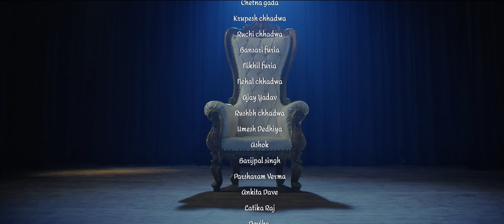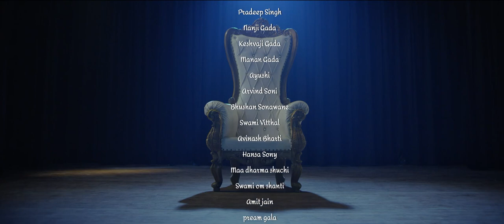Secret Of Love || Osho Hindi Movie PART 1st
OSHO || Secret Of Love || Osho Hindi Movie